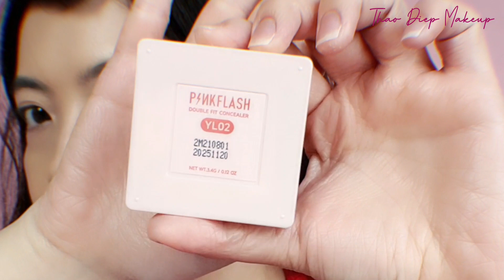🎵 HƯỚNG DẪN TRANG ĐIỂM CHO NEWBIE | Thảo Diệp Makeup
📍Link nè cả nhà ơi:
⭐ PinkFlash Lasting Matte Foundation

⭐ PinkFlash
Double Fit Concealer

⭐ PinkFlash Oh My Love Eyeshadow Palette
# Madarin Latte

⭐ PinkFlash
Airy Matte
Mousse Tint

© Bản quyền thuộc về Thảo Diệp Makeup
© Copyright by Thảo Diệp Makeup ☞ Do not Reup